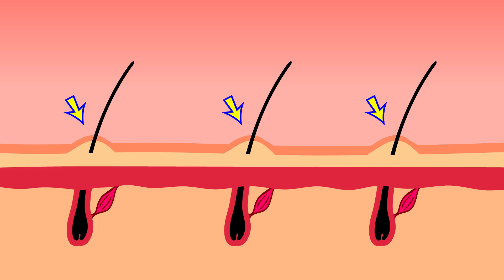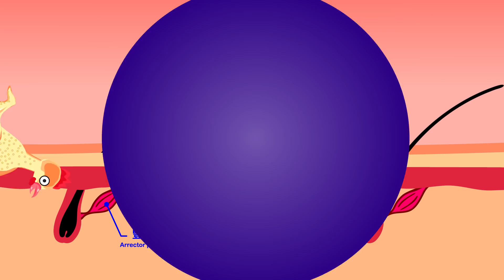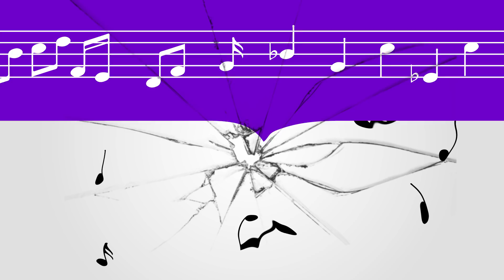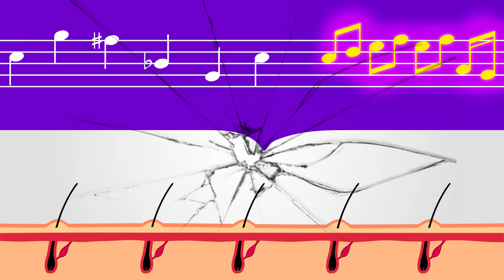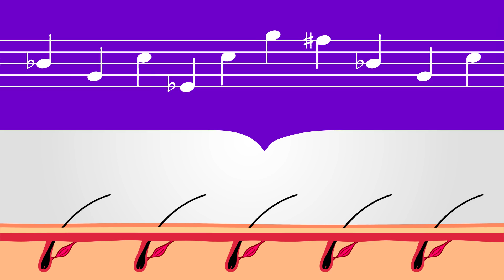【生活小知識】為什麼好聽的音樂會讓你雞皮疙瘩？ 你的大腦可能和別人不一樣！（CC字幕） | 維思維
為什麼有時聽到好聽的音樂會起雞皮疙瘩？
其實這樣的人，大腦有可能比較特別哦！

💻 筆電【現在$300 OFF】 ‣‣